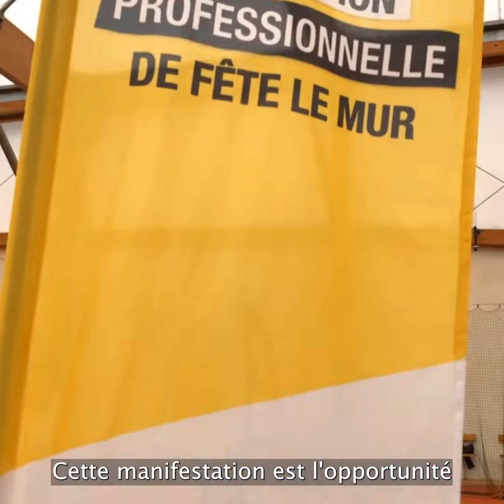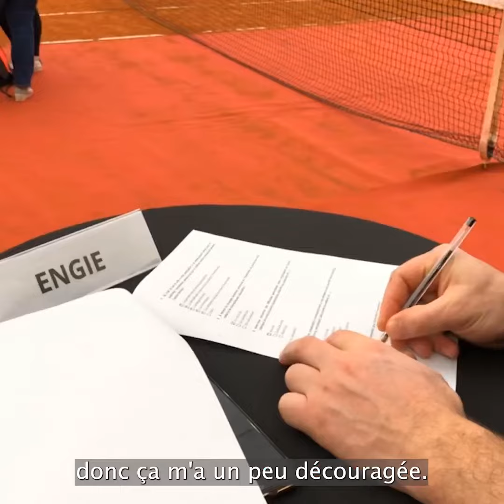Jeu, Set & Job - Fête le Mur